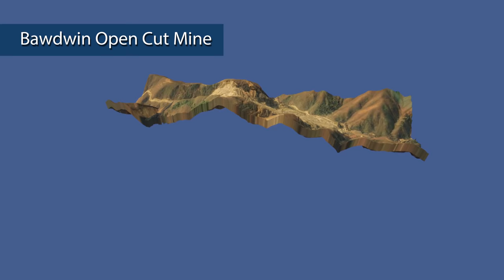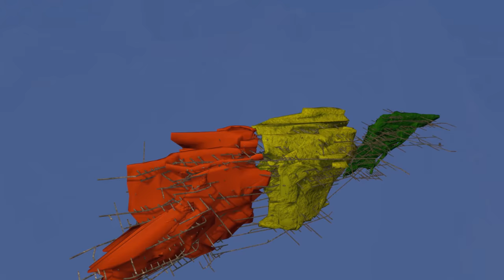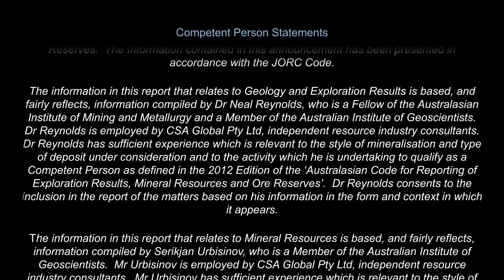Bawdwin Silver Lead Zinc Copper Project in Myanmar